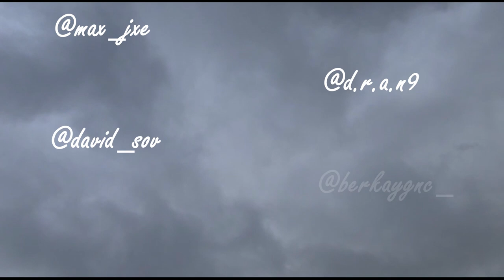NEUBAU - Blue Sky (INOFFICIAL VIDEO - Literaturkurs THG Hagen)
Der Literaturkurs der Q1 2020/21 unter der Leitung von Katia Thonfeld hat als Projektarbeit in Eigenregie Musikvideos zum Song "Blue Sky" der Band "Neubau" erstellt.
Die Band, die aus ehemaligen Schülern des THG besteht, hat schließlich das Video von Max, Ainé, Berkay, Tobias und David als ihren Favoriten ausgewählt.
Das Ergebnis kann sich sehen lassen!

Theodor-Heuss-Gymnasium Hagen
Humpertstr. 19
58097 Hagen